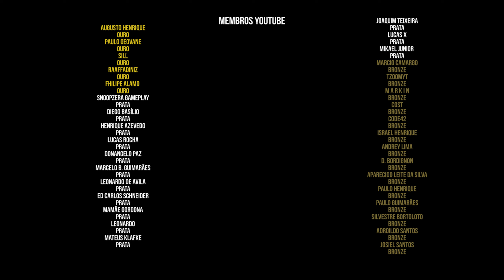DayZ A Base | O Plano falhou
Gameplay de Dayz. A Base traz o dia a dia de um sobrevivente, tendo que construir e manter uma base no dayz.

== Midias:

Twitch.tv/aldogoficial

== Setup:

Monitor: AOC 21" G2260VWQ6 | Acer v226HQL 21''
MOBO: Placa-Mãe Asus TUF B550M PLUS
PROCESSADOR: Ryzen 5 5600
GPU: RTX 2070 GIGABYTE
Memória:  16Gb DDR4 Kingston Fury 3200 (2X8)
Water Cooler: Cooler Master ML240L V2
Interface de Audio: Behringer U-PHORIA UM2
Mouse: Logitech G502
Teclado: Redragon mecânico Mitra
Headset: JBL Quantum 400, JBL TUNE 500, Redragon Pandora 2
Microfones: HyperX Quadcast, Lesson SM58, Behringer B1
Gabinete: Redragon wheel jack RED
Fonte: XPG 80 Plus Gold Core Reactor 650w

comentado de Dayz. A série traz o dia a dia de um sobrevivente, tendo que construir e manter uma base num servidor repleto de inimigos e desafios dos mais variados.